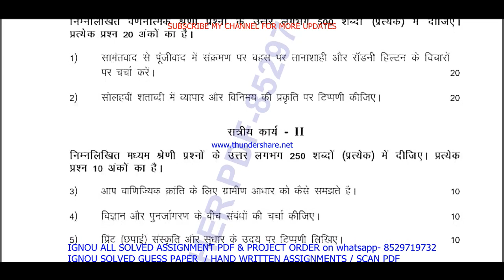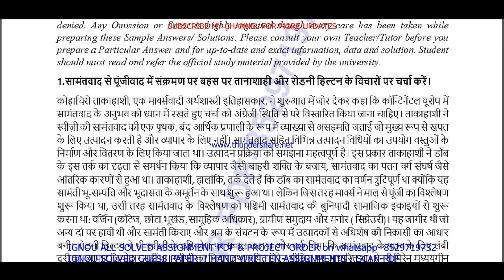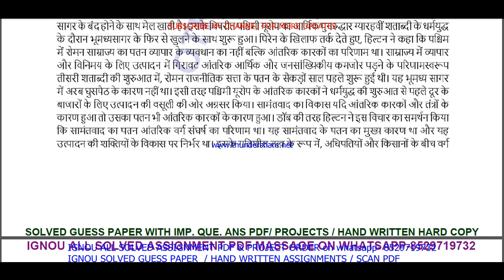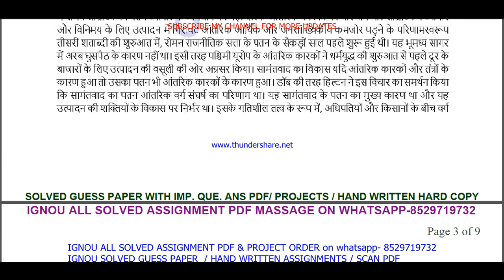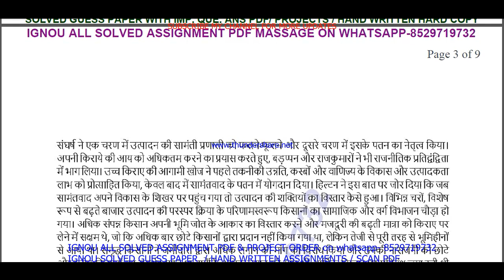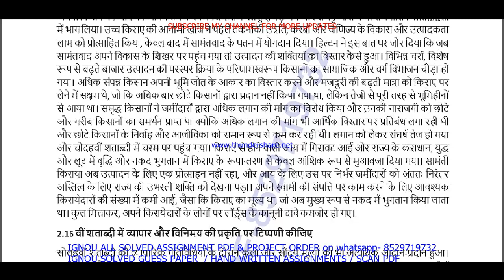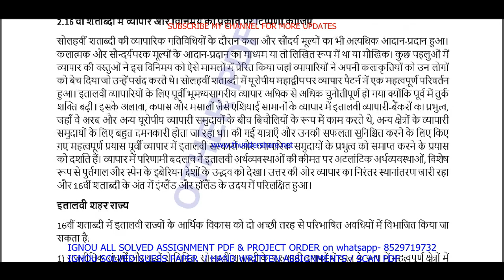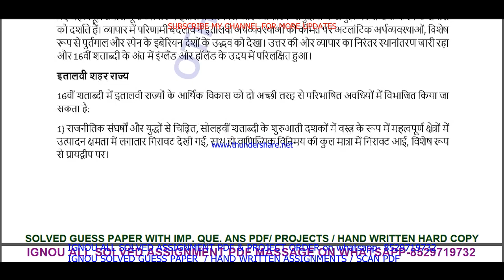bhic 106 solved assignment 2022-23 / bhic 106 solved assignment in Hindi / ignou ba history solved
bhic 106 solved assignment,
bhic 106,
bhic106,
bhic 106 assignment 2022-23 in Hindi,
bhic 106 solved assignment in Hindi,
bhic 106 solved  assignment pdf download,
bhic 106 assignment 2023 in Hindi,
bhic 106 ignou assignment,
ignou ba history solved assignment 2022-23,

ignou ba history assignment 2022-23,
ba history assignment 2022-23 in Hindi,
ignou ba history hons solved assignment in Hindi,
ba history solved  assignment pdf download,
ignou ba history solved assignment 2022-23 in Hindi,
ignou ba history hons,
ba history solved assignment 2023,
ignou ba history assignment 2023,
ba history hons assignment 2023 in Hindi,
ba history ignou assignment,
ignou ba history solved assignment,

ignou,
ignou bhic 106,
bhic 106 solved assignment 2023 in Hindi,

bhic 106 solved assignment 2024 in Hindi,